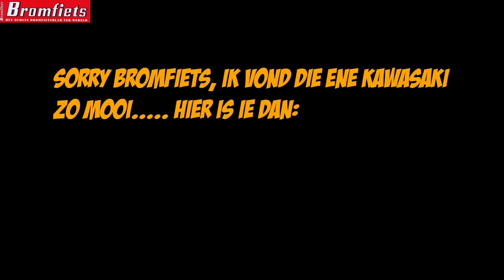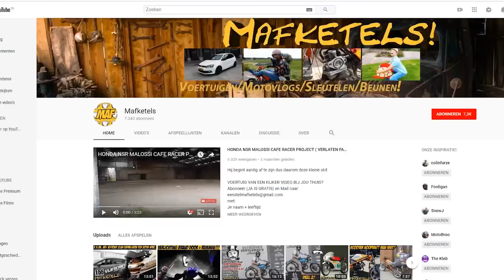HONDA MALOSSI CAFE RACER Build Afl 27 | BROMFIETS NIEUW SPEELTJE, AEROX giveaway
Sneptjet (snapchat dus):
stijn-db
marcmafketels

Cameras: Nikon Coolpix S9900, Sony HDR as200v action cam ,Samsung Galaxy S6 (Speciale lens en mount)

DISLAIMER* Alles dat gedaan of gezegd word in deze video's van Mafketels is voor entertainment of educatieve bullshit. Doe onze debiele zooi, stunts of ander gedrag niet na, TENZIJ dit een sleutel video is. Ben je toch zo bijdehand.. net als wij... dan.. ja... gaan we geen rechtzaakje spelen als je faalt. Doei!